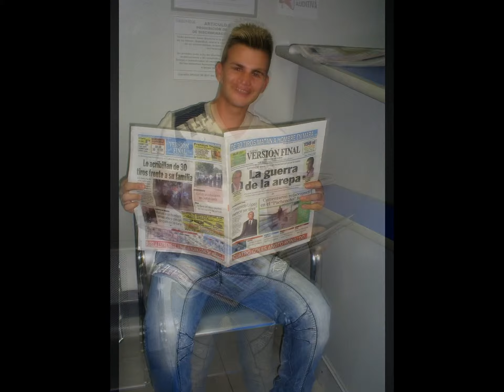Mi presentación de GIRA DE MEDIOS